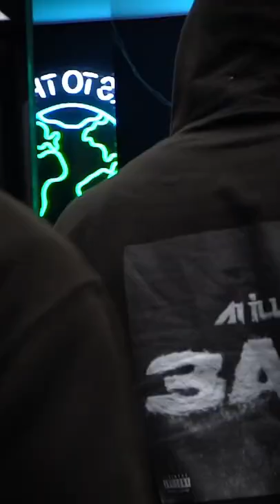A1 ILLA visits Trotters to pick up Rolex after his new tune 3 A.M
A1 ILLA dropped by to pick up a new Rolex after the release of his 3 A.M